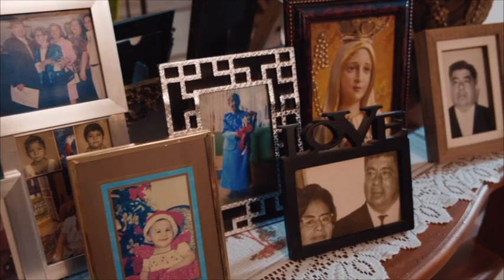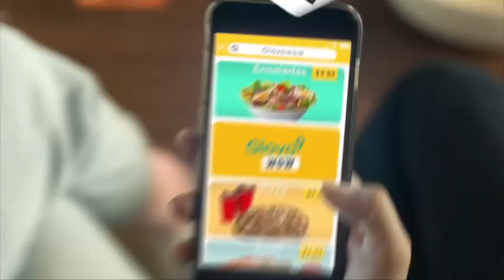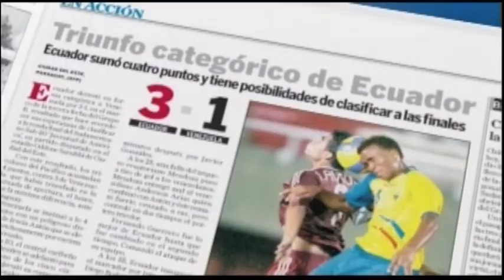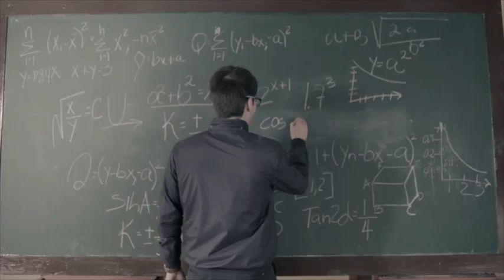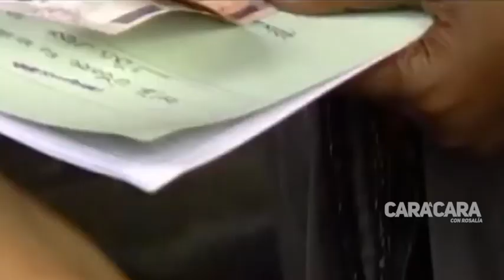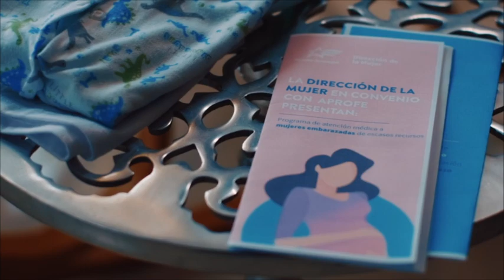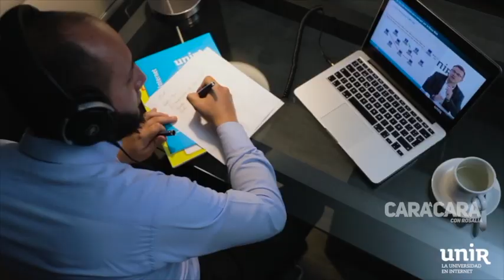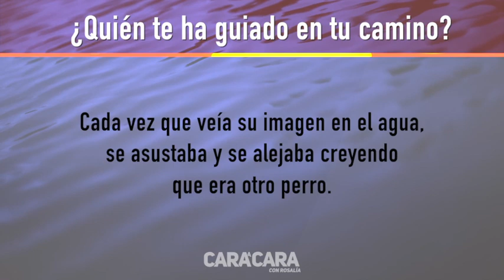Cara a Cara con Rosalía - Muhammad Yunus - 6 Septiembre 2020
Muhammad Yunus se formó en economía entre Nueva Delhi y Estados Unidos.

Retornó a Bangladesh en 1972 para dirigir el departamento de Economía de la Universidad de Chittagong, ahí convivió con los campesinos de la zona de Jobra, donde vio que la pobreza era un mal generalizado.

Observó que esta situación se perpetuaba debido a que los bancos no ofrecían créditos a los pobres, que no podían aportar garantías de devolución.

Ante esta situación creó los denominados "microcréditos".

Comenzó elaborando una lista con las personas que estaban más endeudadas, en total, entre todos no debían más que 27 dólares. A cada uno de ellos se les dio la cantidad de dinero que debían, con la condición de que se centraran en sus trabajos y devolvieran el dinero cuando pudieran. Esta acción derivó en la creación del Banco Grameen, que ofrecía créditos a las personas más desfavorecidas y las convertía en accionistas del propio banco.

Ha sido galardonado por su labor en numerosas ocasiones, en 1998 recibió el Premio Principe de Asturias y en octubre del 2006, Yunus y la institución por él creada, el Banco Grameen, fueron galardonados con el premio Nobel de la Paz "por su lucha por una economía justa para las clases pobres".

En esta edición de Cara a  Cara con Rosalía, Muhammad Yunus nos recibe desde su casa en la capital de Bangladesh, Dhaka.

Nuestro Invitado :

- Muhammad Yunus - Premio Nobel de la Paz 2006, creador de los microcréditos y fundador del  Banco Grameen

Segmentos:

- Cultural: Breve recorrido por la vida y obra de Muhammad Yunus.

- ¿Qué Pasa Con?: Fundación COFUTURO entrega Beca de Excelencia Deportiva a Elizabeth Bravo para estudiar en UNIR.

- Relato con Moraleja: "¿Quién te ha guiado en tú camino?" - Nasrudín

Contacto Cara a Cara con Rosalía:
Quito – Ecuador